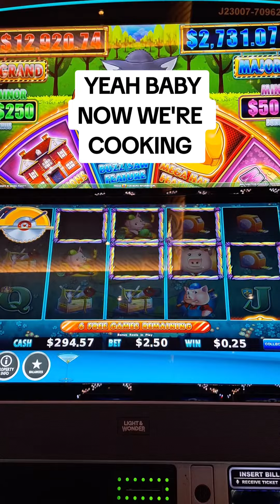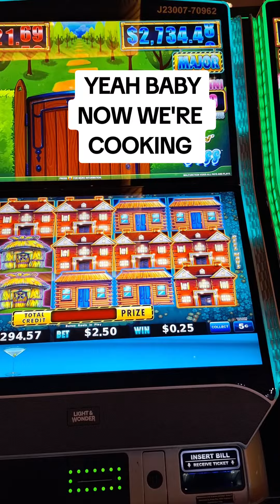ANOTHER BATTLE WITH THE WOLF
BETTING $2.50 NICKEL DENOM